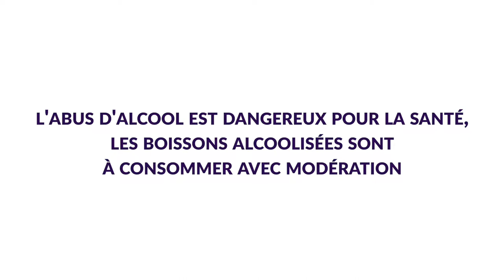Gaetan et Edouard adorent l'ambience pour les jeunes aux Arcs. Une vidéo Ski Guru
Vous cherchez la station de ski de vos rêves? Fiez-vous aux avis des autres skieurs @ sur 80 stations de ski alpin françaises. Certaines parlent de la météo, d’autres de l'enneigement, les pistes ou la vie en village, les animations : toutes les informations dont vous avez besoin.